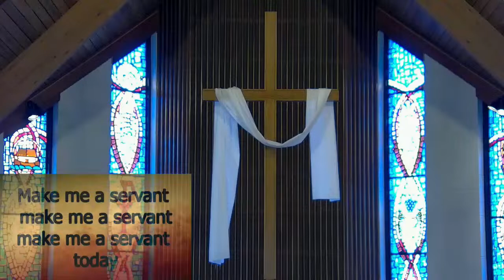Is Jesus Still Relevant?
By Jeff Wilson